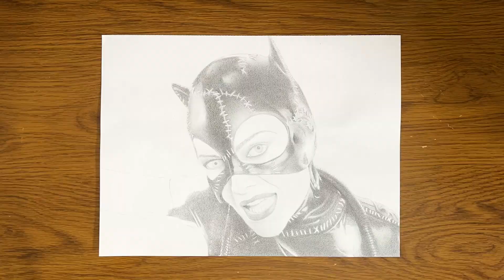Aaron Draws - Michelle Pfeiffer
My drawing of Michelle Pfeiffer from Batman Returns